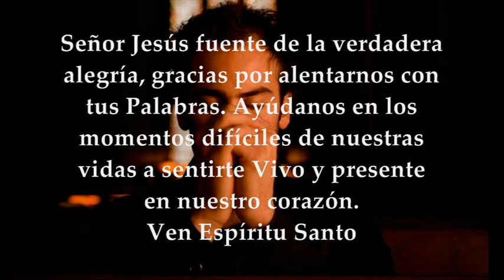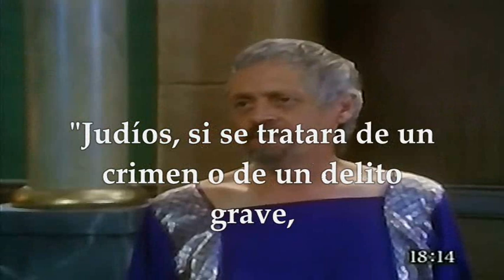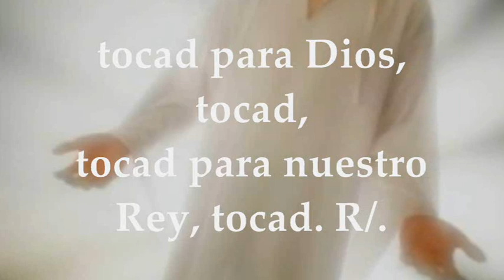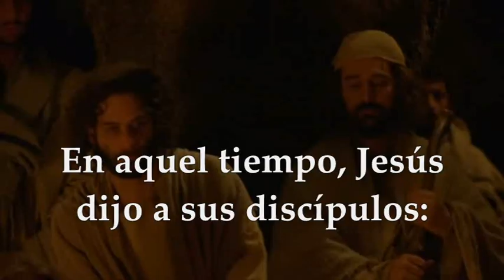EVANGELIO LECTURAS EUCARISTÍA VIERNES MAYO 14 DE 2021 JUAN 16,20-23a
LECTURAS Y EVANGELIO EUCARISTÍA VIERNES MAYO 14 DE 2021 VIERNES VI SEMANA DE PASCUA DE RESURRECCIÓN CICLO B Primera Lectura: Del libro de los Hechos de los Apóstoles 18,9-18 Salmo 46, 2-3,4-5.6-7 R/. Dios es el rey del mundo Santo Evangelio según San Juan16,20-23ª
VIERNES DE LA SEXTA SEMANA DE PASCUA 2021:
Tiempo de Pascua.
PRIMERA LECTURA
Muchos de esta ciudad son pueblo mío
Estando Pablo en Corinto, una noche le dijo el Señor en una visión:
—«No temas, sigue hablando y no te calles, que yo estoy contigo, y nadie se atreverá a hacerte daño; muchos de esta ciudad son pueblo mío.»
Pablo se quedó allí un año y medio, explicándoles la palabra de Dios.
Pero, siendo Gallón procónsul de Acaya, los judíos se abalanzaron en masa contra Pablo, lo condujeron al tribunal y lo acusaron:
—«Éste induce a la gente a dar a Dios un culto contrario a la Ley.»  Iba Pablo a tomar la palabra, cuando Gallón dijo a los judíos:
—«Judíos, si se tratara de un crimen o de un delito grave, seria razón escucharos con paciencia; pero, si discutís de palabras, de nombres y de vuestra ley, arreglaos vosotros. Yo no quiero meterme a juez de esos asuntos.»
Y ordenó despejar el tribunal.
Entonces agarraron a Sóstenes, jefe de la sinagoga, y le dieron una paliza delante del tribunal. Gallón no hizo caso.
Pablo se quedó allí algún tiempo;luego se despidió de los hermanos y se embarcó para Siria con Priscila y Aquila. En Cencreas se afeitó la cabeza, porque había hecho un voto.
R/. Dios es el rey del mundo (o bien: Aleluya).
Pueblos todos, batid palmas, aclamad a Dios con gritos de júbilo; porque el Señor es sublime y terrible, emperador de toda la tierra. R/.
Él nos somete los pueblos y nos sojuzga las naciones; él nos escogió por heredad suya: gloria de Jacob, su amado. R/.
Dios asciende entre aclamaciones; el Señor, al son de trompetas: tocad para Dios, tocad, tocad para nuestro Rey, tocad. R/.
EVANGELIO
Nadie os quitará vuestra alegría
Lectura del santo evangelio según san Juan 16, 20-23a
En aquel tiempo, dijo Jesús a sus discípulos:
—«Os aseguro que lloraréis y os lamentaréis vosotros, mientras el mundo estará alegre; vosotros estaréis tristes, pero vuestra tristeza se convertirá en alegría.
La mujer, cuando va a dar a luz, siente tristeza, porque ha llegado su hora; pero, en cuanto da a luz al niño, ni se acuerda del apuro, por la alegría de que al mundo le ha nacido un hombre. También vosotros ahora sentís tristeza;pero volveré a veros, y se alegrará vuestro corazón, y nadie os quitará vuestra alegría. Ese día no me preguntaréis nada.»